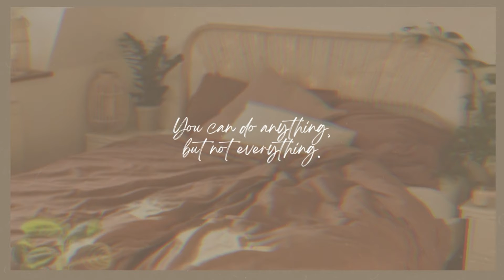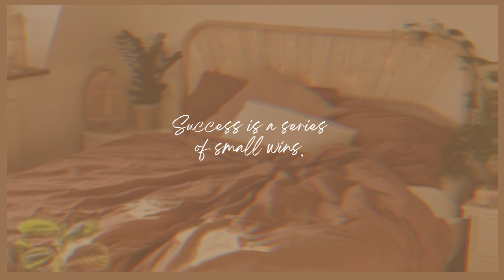Aesthetic Bedroom Inspo | Lo-Fi BGM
Hello. Here's another set of bedroom inspo. Enjoy dreamy lo-fi background music while watching. Thank u.

𝐵𝓊𝓎 𝓂𝑒 𝒶 𝒞❤𝒻𝒻𝑒𝑒
buymeacoffee/jessdiary